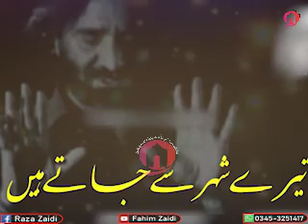Tery Sheher Say Jaty Hain Day Hum Ko Dua Nana , Hussain Jata Hai Marnay (For Status)